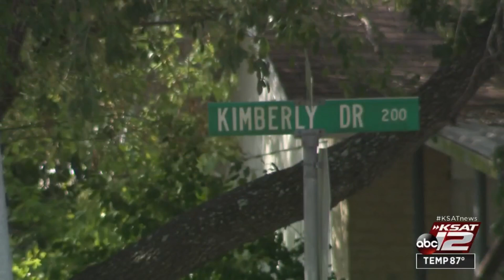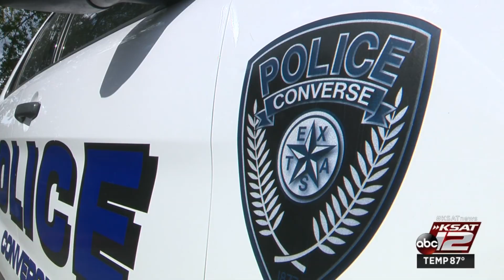Converse police remind residents of camera registry after morning shooting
The Converse Police Department is reminding residents of the agency's surveillance camera registry program after a home was shot up by a person who is now at large.